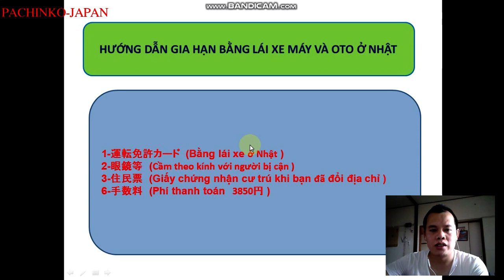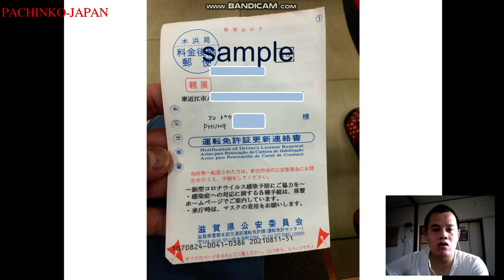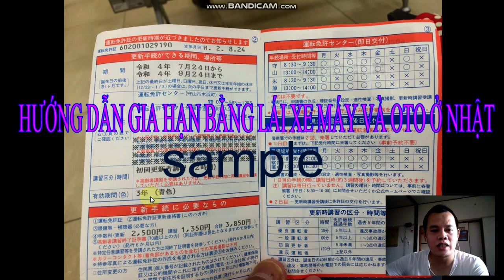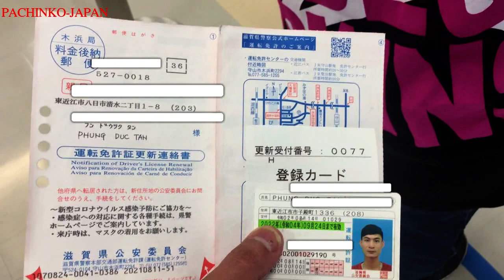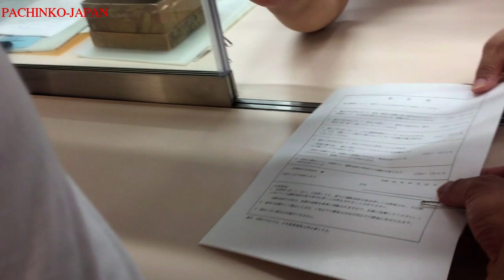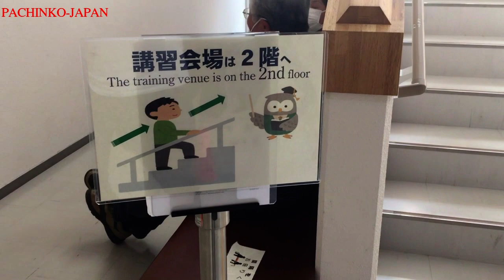HƯỚNG DẪN GIA HẠN BẰNG LÁI XE MÁY VÀ OTO Ở NHẬT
Các bạn vào wed của mình để download các file cần thiết và xem chi tiết hơn nhé.